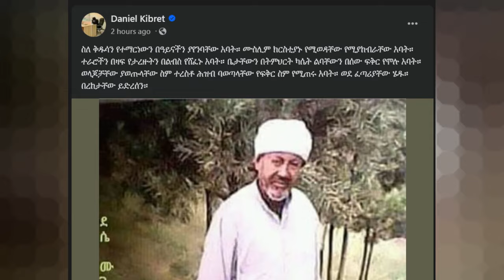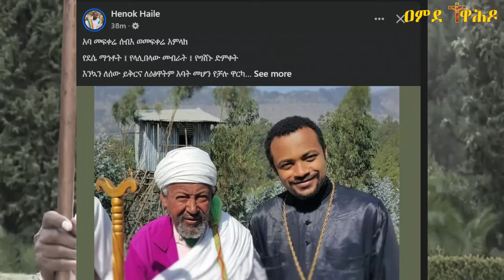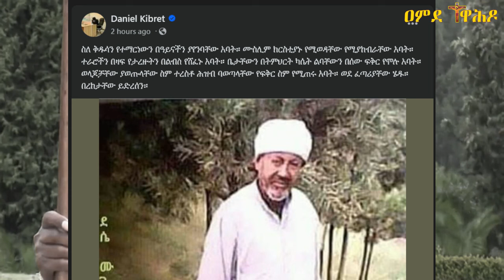የዚህ ዘመን ጻድቅ አባ መፍቀሬሰብእ | aba geber kidan | ethiopia | sibket ethiopian orthodox | ETHIO FORUM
አባ መፍቀሬሰብእ ኪዳነወልድ  | aba mefkreseb
ስብስክራይብ ላይክ ሼር በማድረግ አገልግሎቱን ይደግፉ

aba gebrekidan sibket new | aba gebrekidan sibket new 2024 | aba gebrekidan sibket today | aba gebrekidan sibket this week | aba gebrekidan sibket
ርእሰ_ሊቃውንት_አባ_ገብረኪዳን ጣና_ቅዱስ_ቂርቆስ ርእሰ_ሊቃውንት ፈውስ መንፈሳዊ ዘጣና ቅዱስ ቂርቆስ ፬ መጻሕፍተ ጉባኤ ሚዲያ Fewus Menfesawi / ርእሰ ሊቃውንት አባ ገብረኪዳን ግርማ / Aba Gebrekidan Girma